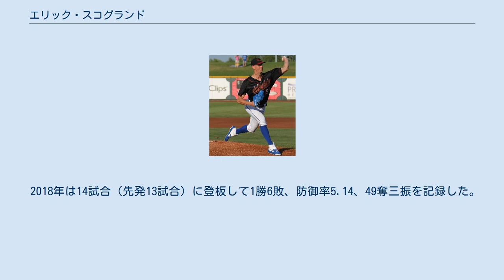エリック・スコグランド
エリック・L・スコグランド（Eric L. Skoglund, 1992年10月26日 - ）は、アメリカ合衆国フロリダ州サラソタ郡サラソタ出身のプロ野球選手（投手）。
左投左打。
MLBのカンザスシティ・ロイヤルズ傘下所属。
 カンザスシティ・ロイヤルズ時代 （2018年5月9日） 2011年のMLBドラフト16巡目（全体482位）でピッツバーグ・パイレーツから指名されたが、この時は入団せずにセントラルフロリダ大学へ進学した。
 2014年のMLBドラフト3巡目（全体92位）でカンザスシティ・ロイヤルズから指名され、プロ入り。
9試合（先発8試合）に登板して0勝2敗、防御率5.09、25奪三振を記録した。
 2015年はA+級ウィルミントン・ブルーロックスでプレーし、15試合に先発登板して6勝3敗、防御率3.52、66奪三振を記録した。
 2016年はAA級ノースウエストアーカンソー・ナチュラルズでプレーし、27試合に先発登板して7勝10敗、防御率3.45、134奪三振を記録した。
 2017年はAA級ノースウエストアーカンソーで開幕を迎えた。
AAA級オマハ・ストームチェイサーズを経た後、5月30日にメジャー契約を結んでアクティブ・ロースター入りすることが前日に発表された。
メジャーデビューとなったデトロイト・タイガース戦では6.1回を無失点の投球で勝利投手となった。
だが、その後は失速し、この年メジャーでは7試合（先発5試合）に登板して1勝2敗、防御率9.50、14奪三振という成績だった。
 2018年は14試合（先発13試合）に登板して1勝6敗、防御率5.14、49奪三振を記録した。
 2019年1月16日、薬物検査違反で80試合の出場停止となった。
 2020年3月25日にDFAとなり、6月28日にマイナー契約でAAA級オマハへ配属された。
 投球の約6割を速球（フォーシーム、ツーシーム）が占めている。
変化球ではカーブを多投する傾向があり、他にはチェンジアップとスライダーを投げる。